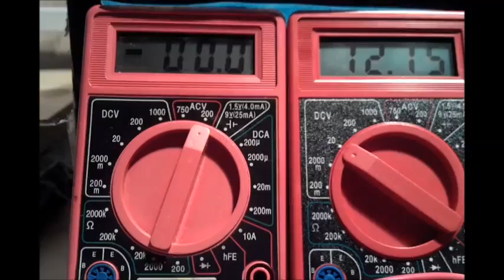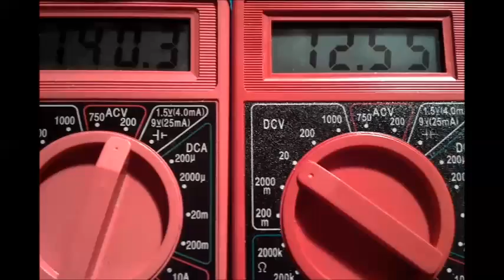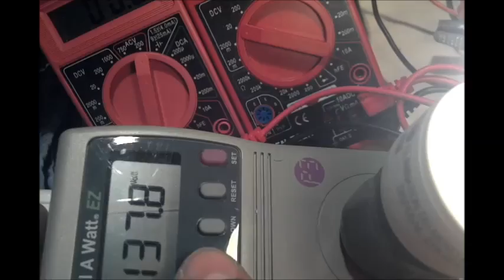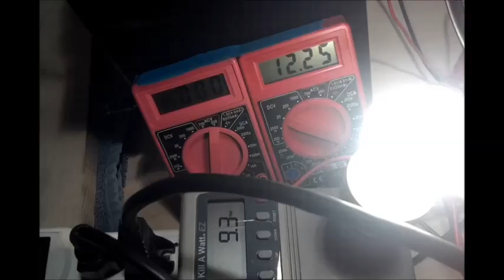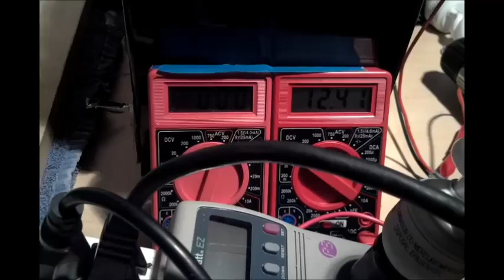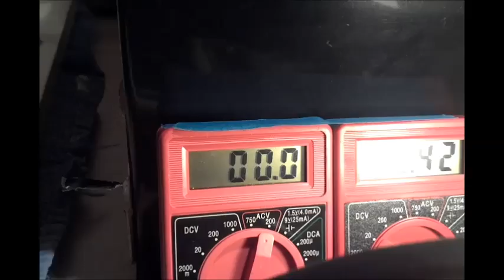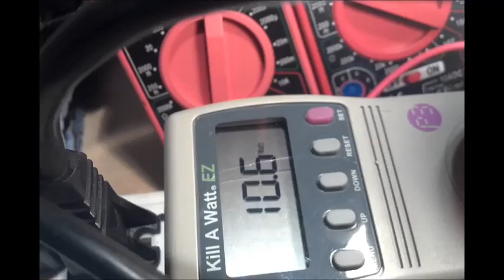Self-Looped 12vDC to AC Generator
The purpose of this Self Looped Generator proof of concept project is to determine what happens when you take 12v dc components (12v battery and motor) that produce 120vac and plug in a Kill-A-Watt meter to a CFL bulb. Then with the same power produced by the motor, plug in a battery charger to recharge the same battery. Then take a drill to see what kind of a voltage drop occurs and if the battery voltage is either sustained or dropped. The results are pretty impressive as a portable setup without any external power from the power company or fumes.